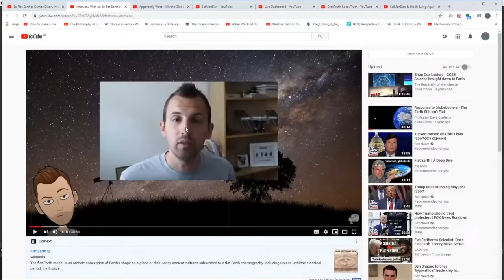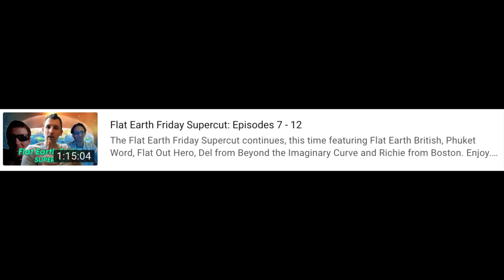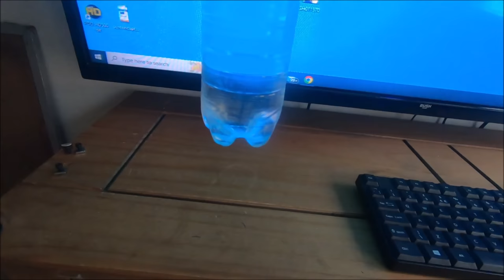Flat Earther Breaks Physics with a Slinky Spring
Let's join Del and his mate this week on flat Earth Friday as they try to discuss what happens when they pull a Slinky Spring apart and then drop one. They think they are on to some new type of physics, but alas, they are not. Enjoy.